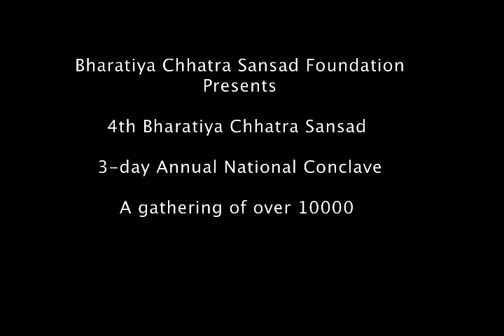Prof Dr V D karad MIT SOG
Prof Dr V D karad MIT